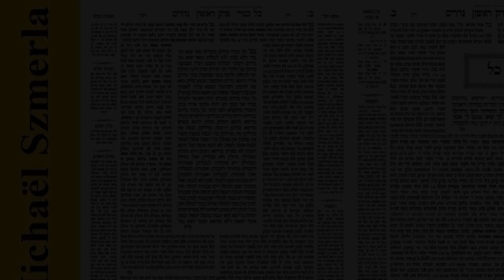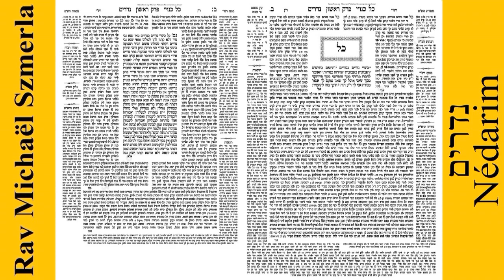Rav Michaël Szmerla - Nédarim 85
Nédarim est un masechet de l'ordre des Nashim de la Michna et du Talmud.  Il a pour objet les lois relatives au néder , une sorte de vœu ou de serment dans le judaïsme.
La place attribuée à ce traité dans l'ordre michnaïque du Séder Nachim diffère selon les différentes éditions, bien qu'il soit généralement classé troisième à la fois dans la Michna et dans la Tosefta. Dans la Michna, il est divisé en onze chapitres contenant quatre-vingt-dix paragraphes en tout.